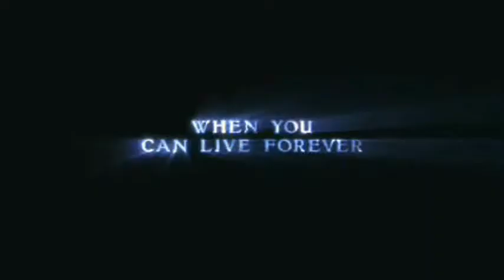Twilight Teaser 1 - Star Wars Style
I decided to create a fandom trailer to the audio files of the first released Twilight teaser trailer. However, there's a twist. It's Star Wars - woah. Probably been done before, I dunno, I haven't seen any on here using this fandom.

Note!: There are things in this trailer you will need to use your imagination for. 1) Edward/Anakin's hair changes from time to time - it's actually one style. 2) I can't get the exact same clips like in the actual trailer, Edward is full of angst and anger (due to Anakin). :P

Cast:
Bella - Padme

Edward - Anakin

Emmett - Obiwan

I OWN NO COPYRIGHTS TO THE MUSIC OR CLIPS. THESE VIDEOS ARE PURELY FAN BASED AND ARE MADE FOR FUN!